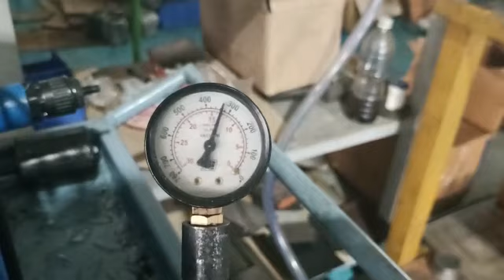கறவை இயந்திரம்( தரம் அதிக💯%) தரமான கறவை முதலீடு 1டைம் தரம் நிரந்தரம் 9944964345